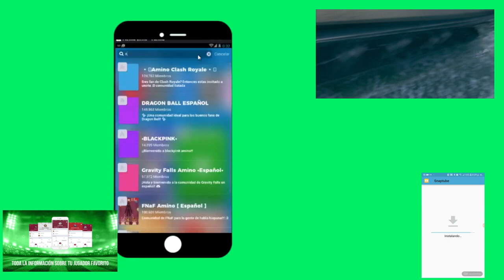Este video es patrocinado por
LO PODES DESCARGAR TRANQUILAMENTE POR: ALTOVIRUS.COM